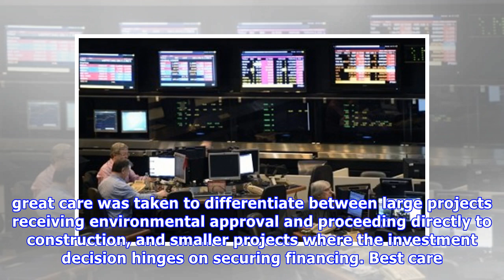Argentina approves capital markets bill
Projects covered include state-owned and private projects in the Infrastructure, Electric Power, Oil & Gas (excluding upstream), Water and Waste, and Mining sectors. Where applicable, a project is con.